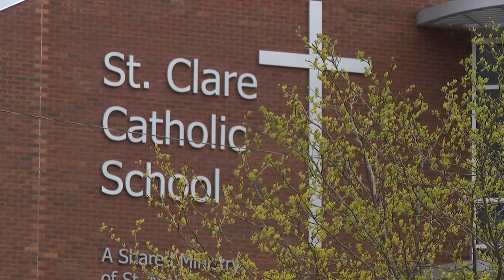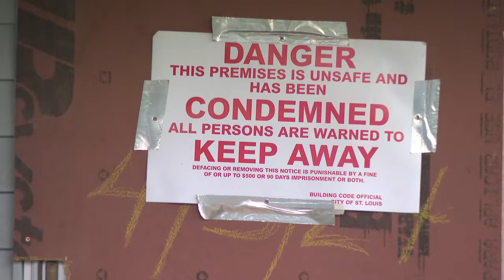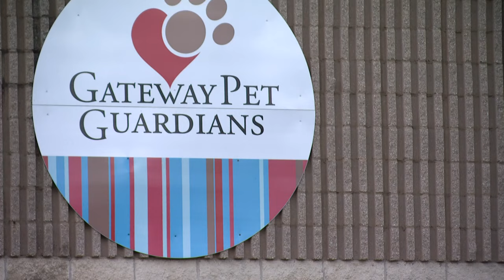St. Louis news | April 12 | Noon update | Wentzville superintendent announces sabbatical, retirement